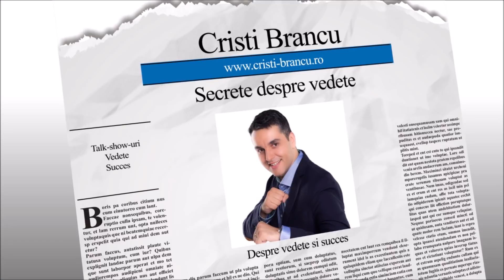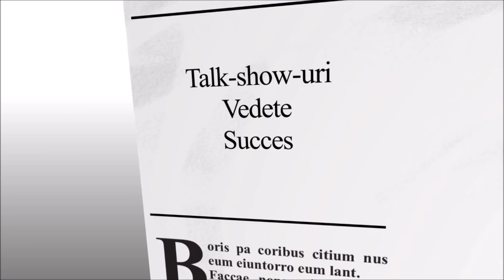Exista drama mai mare decat cea a lui Rotariu ? ~ by Cristi Brancu